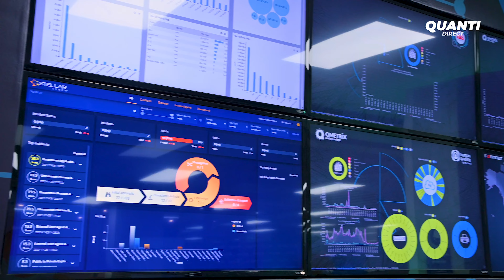Veeam: Elimina el ransomware - Resumen del evento | Quanti Direct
Créditos:
- Conductor: Martín Chávez
- Grabación, guión y edición: Jesús Jezzini, Erick Antonio & Martín Chávez